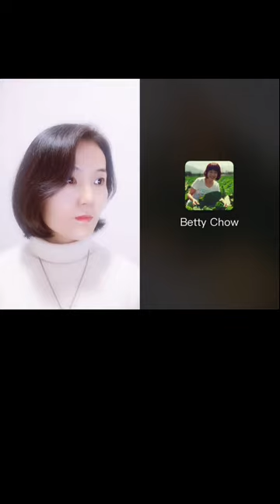如何与抗拒的人一起工作